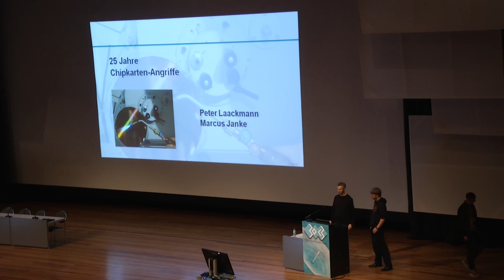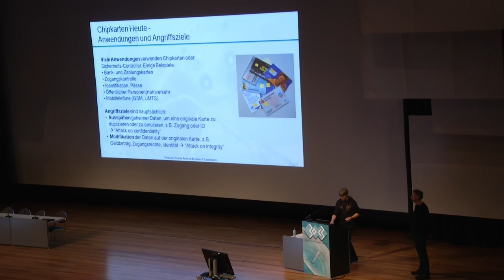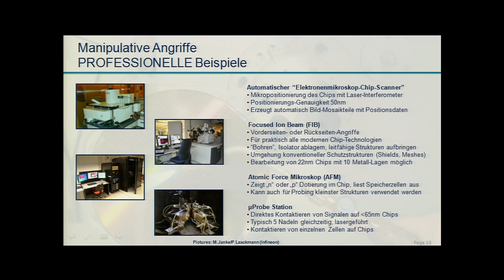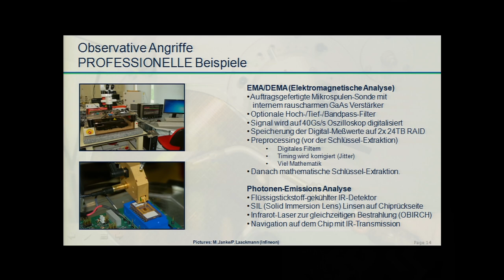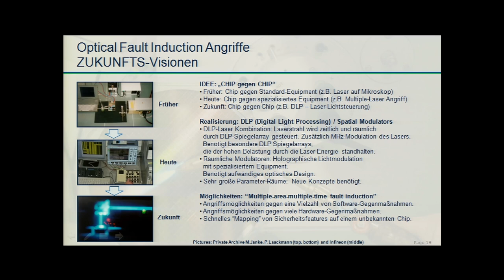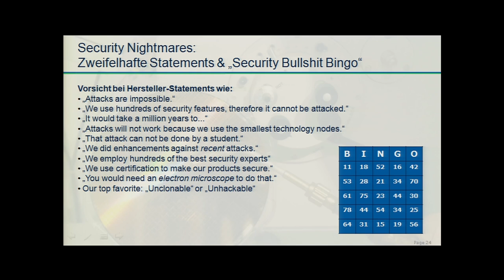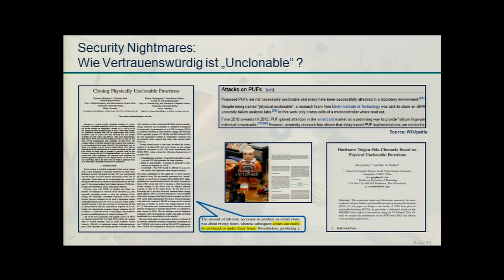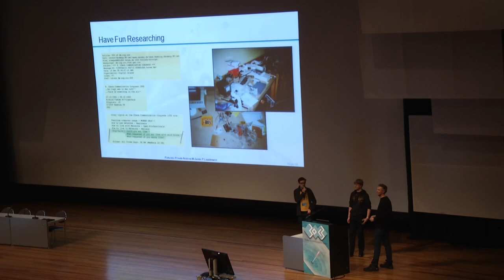30C3: 25 Jahre Chipkarten-Angriffe (EN - translated)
Speakers: Peter Laackmann | Marcus Janke

Von der Historie zur Zukunft

Eine unterhaltsame, spannende und lehrreiche Reise durch 25 Jahre Chipkarten-Angriffe mit tiefen Einblicken in Amateur- und Profi-Hackerlabore, inklusive eines Ausblicks in neueste Methoden und zukünftige Ansätze.

Dr. Peter Laackmann und Marcus Janke öffnen ihr privates Archiv und erklären die Entwicklung von Chipkarten-Angriffe von gestern und heute.

Der Vortrag kombiniert eine Retrospektive der letzten 25 Jahre mit einem modernen systematischen Ansatz zur Angriffs-Klassifizierung in unterhaltsamer und lehrreicher Weise.

Professionelle Angriffe werden stets in Relation mit erfindungsreichen Amateur-Ansätzen und kostengünstigen Methoden betrachtet. Zweifelhafte Versprechen der Industrie werden auf die Probe gestellt und Ansätze gezeigt, wie schon hier Warnsignale erkannt werden können.

Die Autoren blicken auf über 25 Jahre private und fast 20 Jahre berufliche Erfahrung im Bereich Chipkarten-Angriffsmethoden zurück und knüpfen hier an ihre allerersten Chipkarten-Vorträge und -Workshops 1991-93 auf den CCC Kongressen im Eidelstädter Bürgerhaus an.